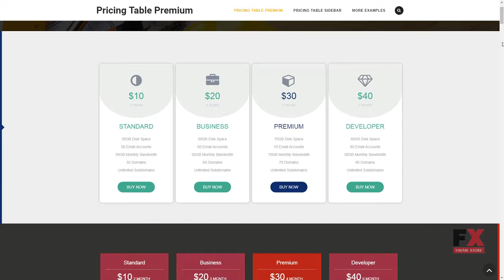Pricing Table WordPress Plugin TMT | Free Template George Raine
Overview features :

 Features: Multipurpose Premium Responsive Pop-up Manager Software and Hosting Requirements WordPress 4.3.x To run the template and manage the content on your site